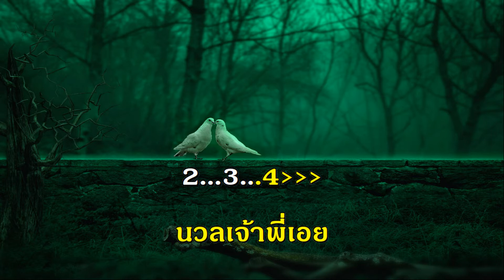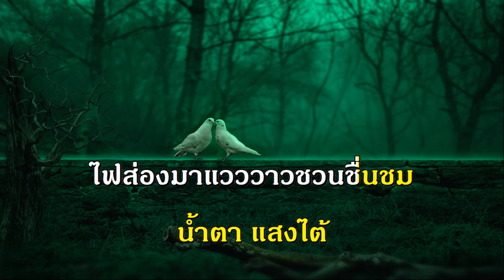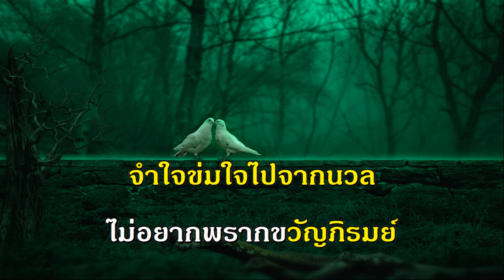น้ำตาแสงไต้ ผู้แต่ง สง่า อรัมภีร เพลงลูกกรุง รวมเพลง ฟังเพลง คีย์ผู้หญิง ร้อง คาราโอเกะ ช่วงกักตัวโค